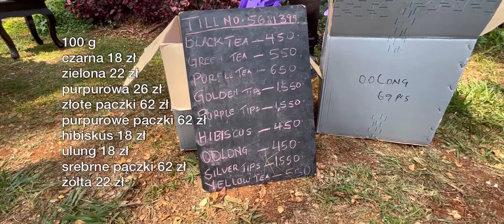Najzdrowsza herbata na świecie! | Gatura, Gatura Greens, Kenia 🇰🇪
Kiedy nasi znajomi zaproponowali nam byśmy dołączyli do wycieczki na plantację herbaty purpurowej, z chęcią się zgodziliśmy. W końcu co to jest ta purpurowa herbata?! Zobaczcie z nami i napiszcie czy Wam też herbaty przypominają piwa 😝

Praktyczne info:
🌍 Afryka, Kenia, Gatura
🚗 1,30 h samochodem z Nairobi, droga w porządku
koszt wycieczki po plantacji herbaty, degustacji herbat, obiadu i wycieczki nad wodospad to 35 USD/oś (165 zł/oś)
⛺️ Na plantacji można rozbić namiot (15 USD / 70 zł lub wynająć domu 250 USD/1179 zł)
🤩 atrakcje: degustacja herbaty, poznanie i uczestnictwo w procesie produkcji herbaty od kuchni, spacer po lesie, kąpiel w wodospadzie
👶🏼 Ogólnie świetna przestrzeń dla najmłodszych. Mniejsze maluchy mogą się wylatać, a starsze zainteresują się naukowym eksperymentem, jakim jest proces przetwarzania herbaty.

Muzyka:
🎶  The Storm Inside (Instrumental Version) / Daniel Gunnarsson